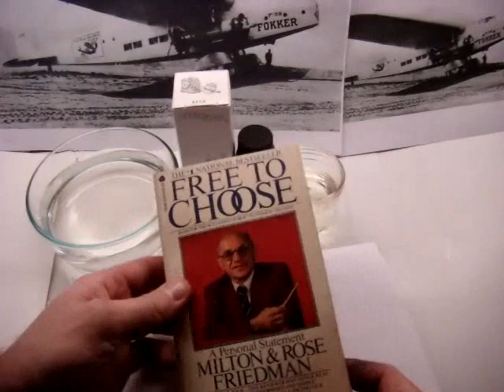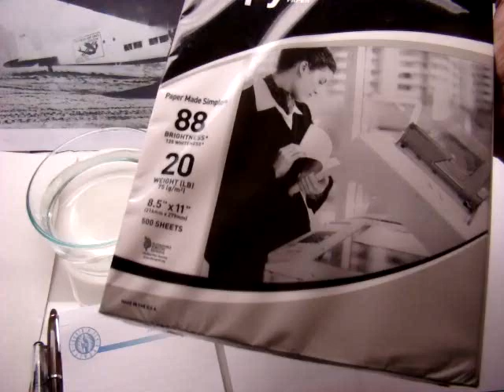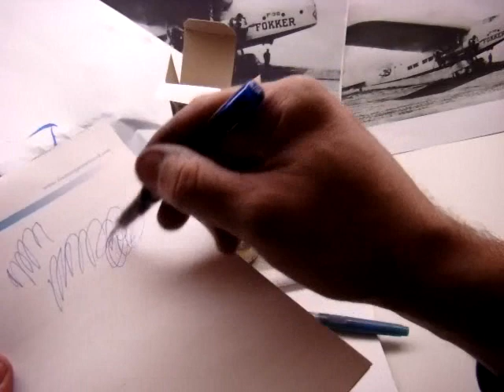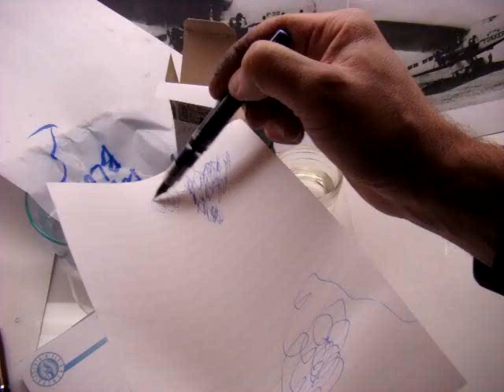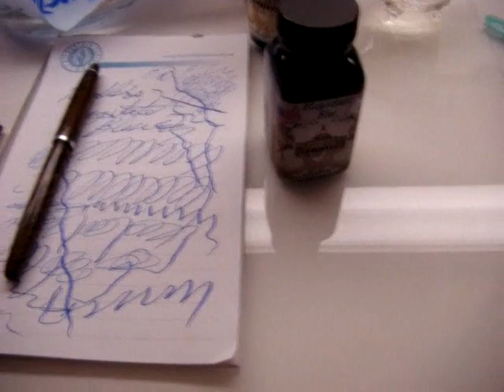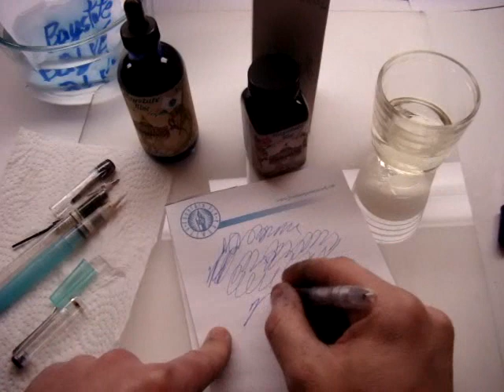Baystate Blue Ink - multiple demonstrations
October 2014 update:
A Japanese brush pen company a few months ago raised the cost to Noodler's significantly of the brush pen we were including in the 4.5 oz. bottle.  This was always added on a "while they last" basis and was never at any additional cost - please note that 4.5 oz. bottle costs were the exact same rate before and after pens were added to the package.  Thus, they were truly "free pens" and at no additional cost.  Noodler's has run out of Swiss made ink ball tips and will no longer include them with free pens, as their cost increased by more than 300%.  Free brush pens are no longer included as their cost increased by more than 700%.  We can actually now make our own brush pens and as soon as is possible, will make an eyedropper filled model at the old price level and hopefully be able to return to the economic ability to include it at no additional charge.  Everyone is raising prices, but there is - as usual...no inflation behind the green curtain.

In addition, we still have been sending out "Made in Taxachusetts" labels, but very few have been redeemed.  There are still quite a few music nib Baystate Blue prize pens available...and now more than their number of labels outstanding!!  If we run out, remember that we reserve the right to issue the holder of the label either a $50 value in Noodler's pens/inks or a different color Neponset music nib pen.  Alas, once those prize pens are all awarded, we are not able to replicate that material.